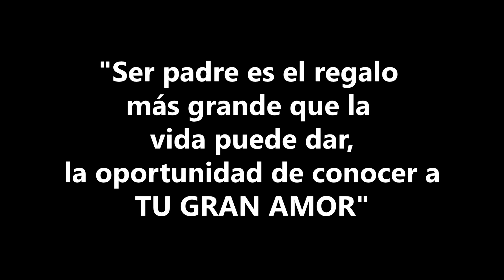Sube Sube La Banda - mi gran amor (Especial día del Padre)